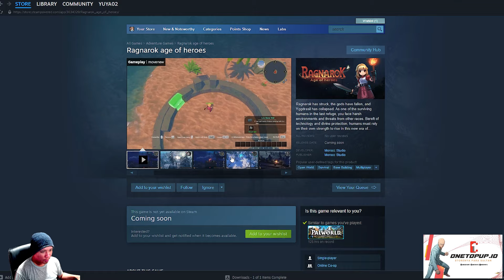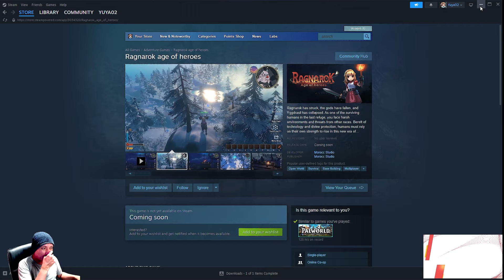WAJIB DICOBA Bntar lagi Release RO Idle yang bakalan lama gw maenin | Ragnarok Idle Adventure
Jasa Top Up Diamond OneTopUp aman 100% legal